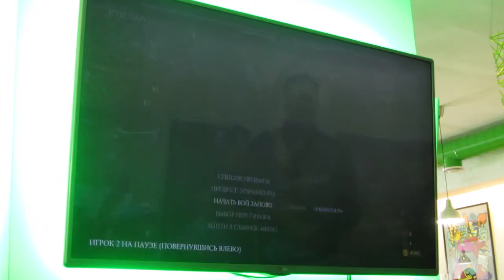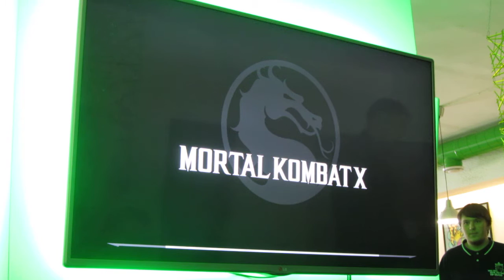24.10.15 Game Inn Cup 3 Group 2 Rash(Kung) Vs Holywarz(Sub, Kotal)